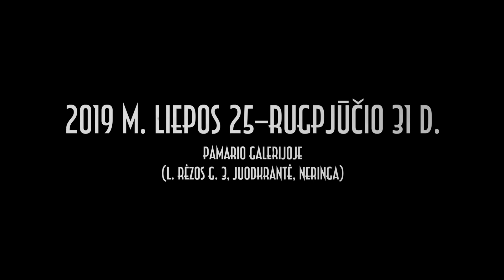Tarpukario mada kurorte (1918–1938)“ iš Aleksandro Vasiljevo kolekcijos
Parodos „Tarpukario mada kurorte (1918–1938)“ iš Aleksandro Vasiljevo kolekcijos anonsas. Daugiau informacijos